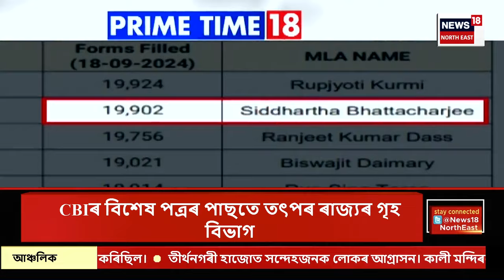PRIME TIME 18 : পুনৰ আৰক্ষীৰ জালত পৰিল ১৫জন অভিযুক্ত | ULFA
PRIME TIME 18 | স্বাধীনতা দিৱসত বোমা সংস্থাপনৰ ঘটনা
0:00 Intro
2:33 যোৰহাটৰ এগৰাকী চিকিৎসকৰ অদ্ভুত কাণ্ড